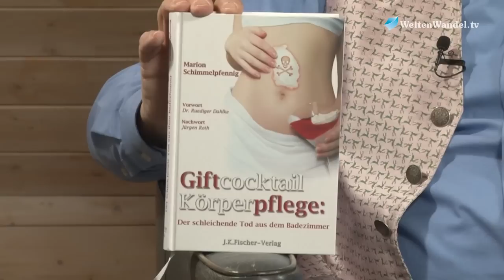Giftcocktail Körperpflege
Ein Thema, das uns aufrüttelt! Wo sind welche Stoffe in Zahnpasta, Duschgel, Shampoo, Hautcreme und Sonnenschutzmittel?
Wie wirken sie – und warum kann keiner sagen, wie sie wechselseitig wirken?
Welche Gefahren sind damit verbunden – von Allergien über Entzündungen bis hin zur Erhöhung von Krebsrisiko?
 Und welche Alternativen aus der Natur gibt es?

Diese wichtigen Fragen werden im Gespräch bei Weltenwandel.tv von Fachbuchautorin Marion Schimmelpfennig beantwortet, die inzwischen als Expertin für diese Fragen im gesamten deutschsprachigen Raum gilt. Dr. Rüdiger Dahlke schreibt in seinem Vorwort zu Buch Giftcocktail Körperpflege: „Pflichtlektüre für alle Ärzte!“ Und unser Weltenwandel.tv-Gespräch ist der richtige Einstieg ins Thema für Laien, Heiler, Heilpraktiker und Ärzte.